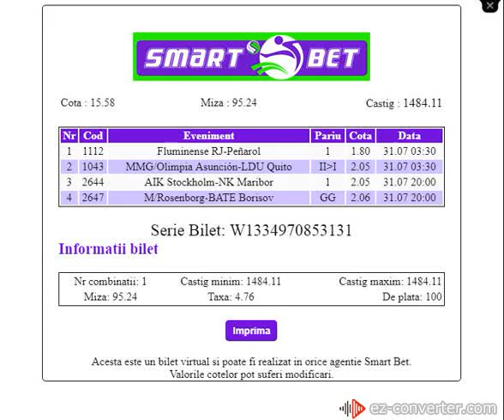PARIURI 1X2-ponturi pariuri